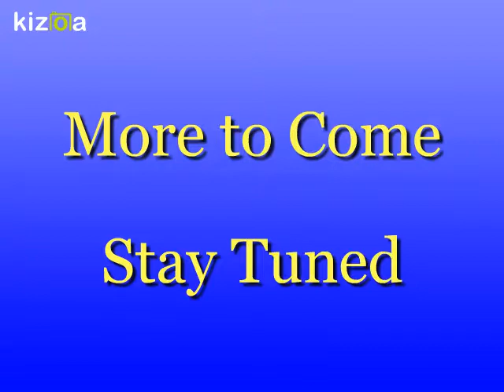Part Four: The Bathroom Build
Starting off the year 2019 by beginning to build the bathroom area, which consists of a small steel tub and an RV toilet on an under-washer storage bin. Framing out the bathtub and finishing the wall surround with FRPs... And as a bonus, I made the decision to give this build an official title: Two-Hours-Atta-Time (THAT) Project. Yeah "That" project...